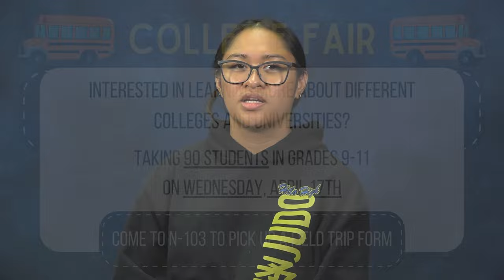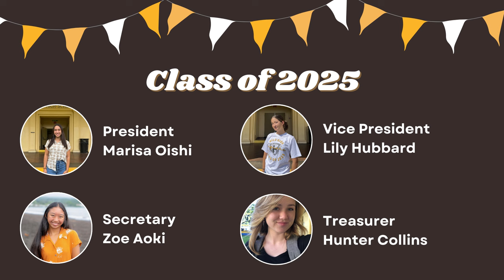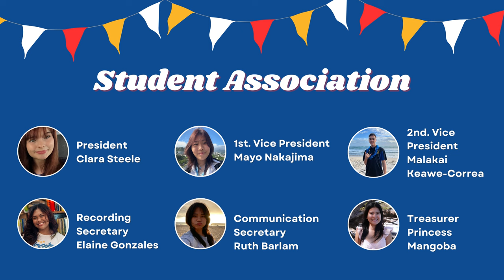04/11/2024 KVIKS News Bulletin